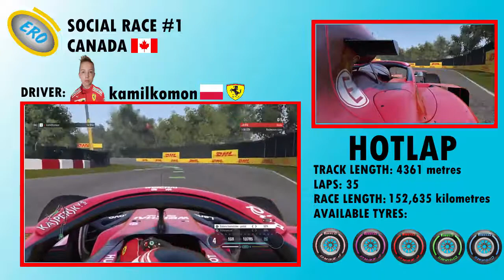CANADIAN GP SOCIAL RACE - HOTLAP